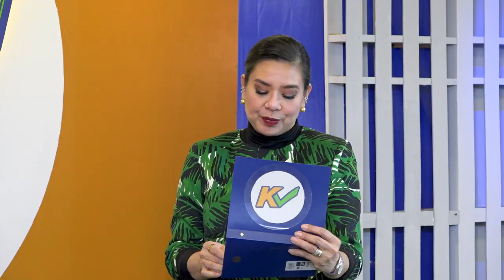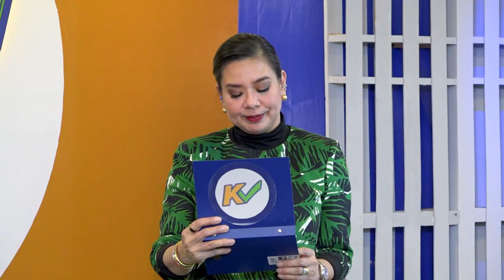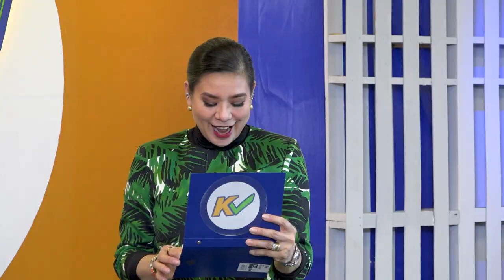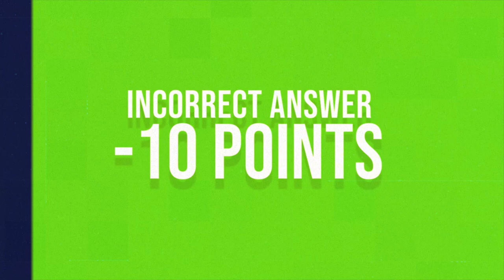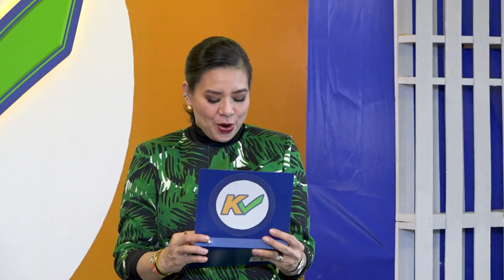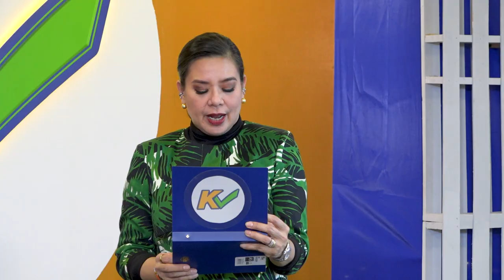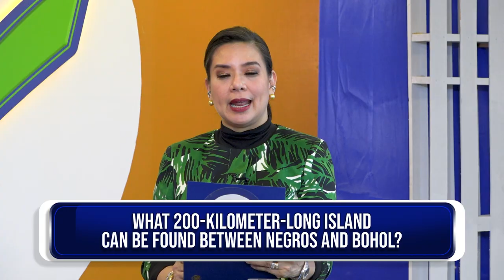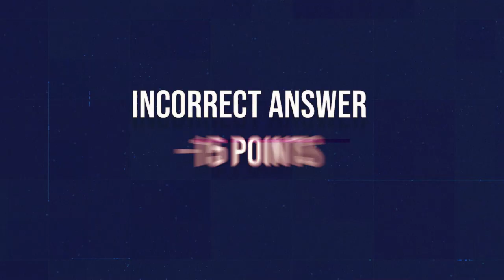KCHECK | Week 12 Episode 56